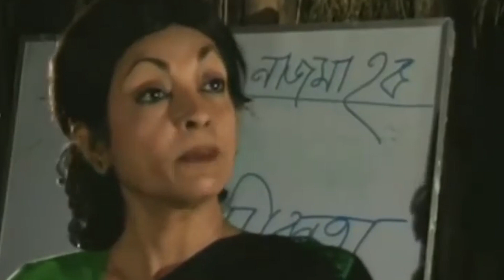ভাইরাল বাংলা: পুষ্পা ডান্স পরিক্ষা। শেষেরটার জন্য ধৈর্য্য ধরেন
Official Address: Daily Notun Shomoy, 25/1 Pallabi, Mirpur 12, Dhaka, Bangladesh 1216.